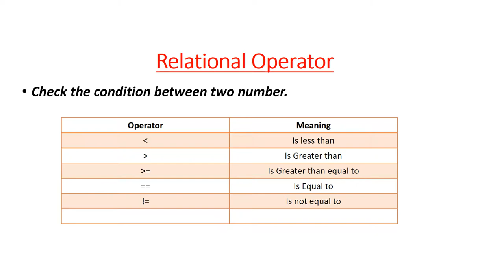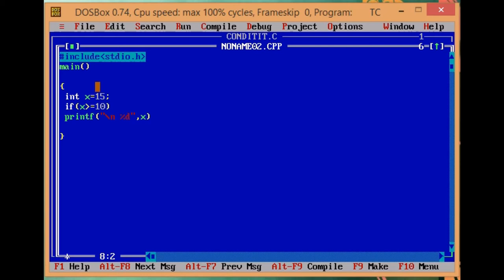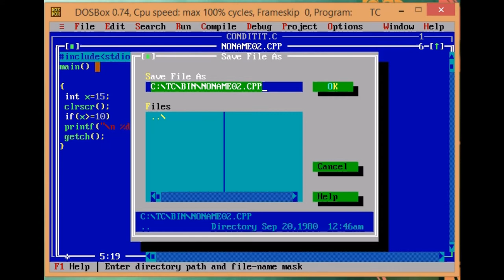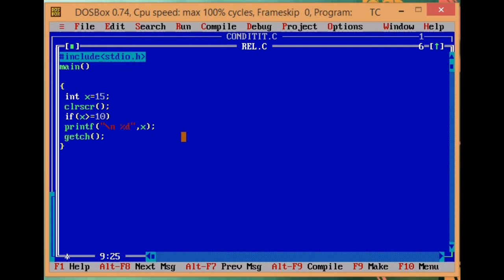Relational Operator Program in C Language in Hindi